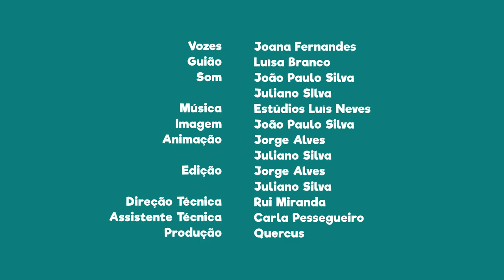FNT07E29 - PN da Ria Formosa: cão-de-água-português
Se gostas de animais de estimação a Ria Formosa dá-te a conhecer o cão-de-água-português